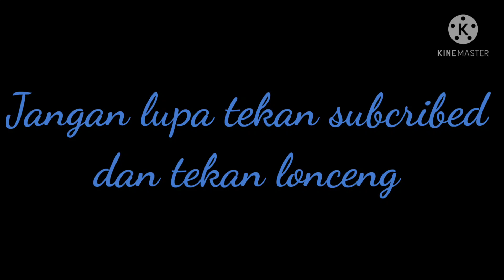Chicken Chop Homemade By Mohd Nazry Channel